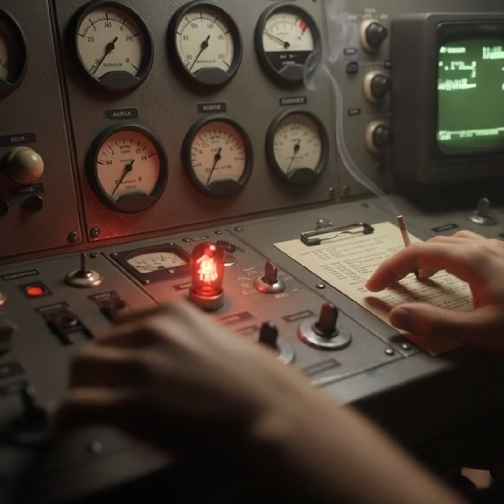Earth Was 40 Seconds From Nuclear Space War 😳☢️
In 1962, during the Cold War, the world came 40 seconds from the first nuclear explosion in space.
A single rocket fault nearly triggered a global blackout and possible war — and it was stopped at the very last moment.

This is the terrifying true story of Starfish Prime… the nuclear test that almost changed Earth forever.